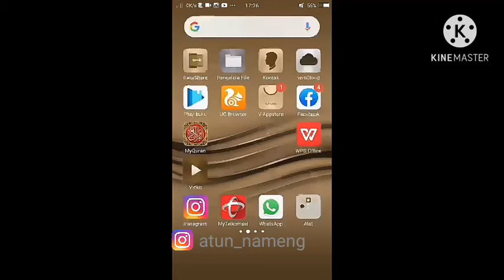Tutorial Merekam Layar hp Vivo Tampa Aplikasi tambahan | Ada Audionya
Cara mudah merekam layar hp,  tanpa aplikasi tambahan.

Facebook AtuN NamenG

aplikasi perekam layar,perekam layar,cara merekam layar hp samsung tanpa aplikasi, cara merekam layar hp vivo dengan suara,cara rekam layar di hp vivo